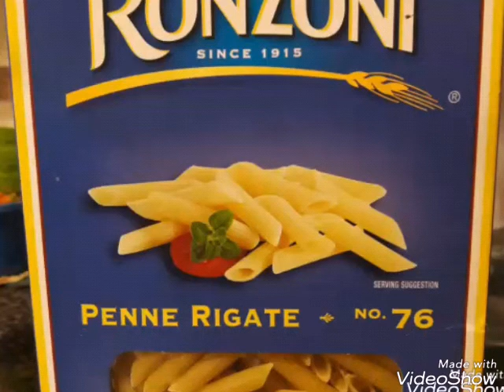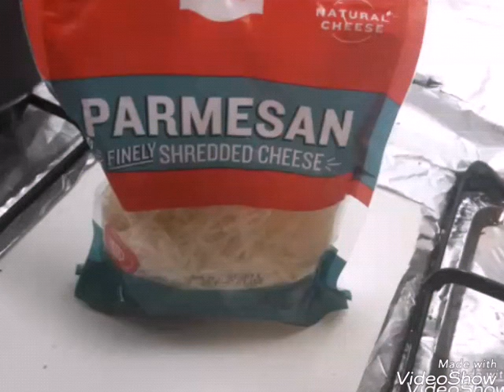Spinach Pasta( பசலை கீரை பாஸ்தா)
This creamy spinach pasta is very unique with its splash of creamy taste and sprinkle of extra cheese in each serving, but it's also chock-full of spinach ( or chard if you're feeling fancy) to keep you eating plenty of veggies.